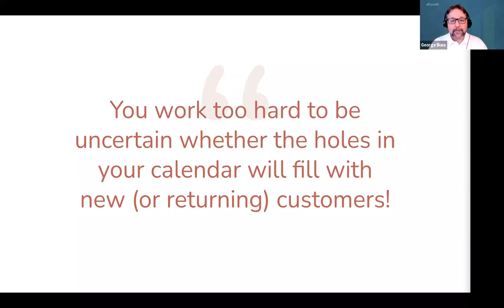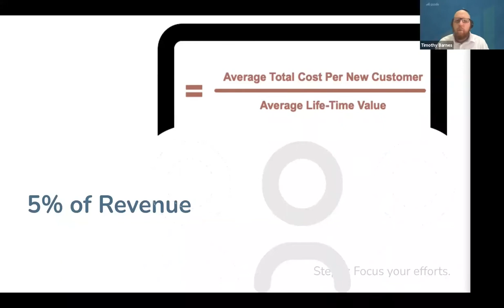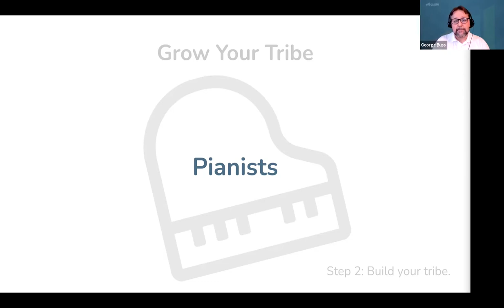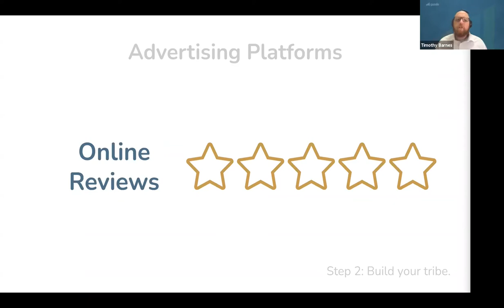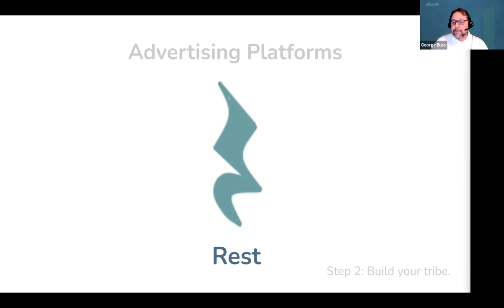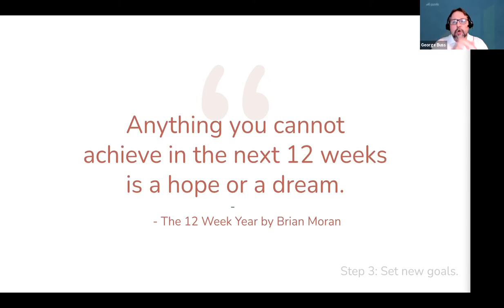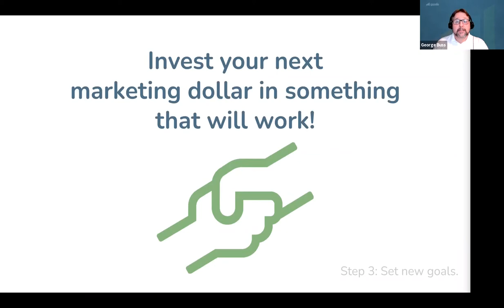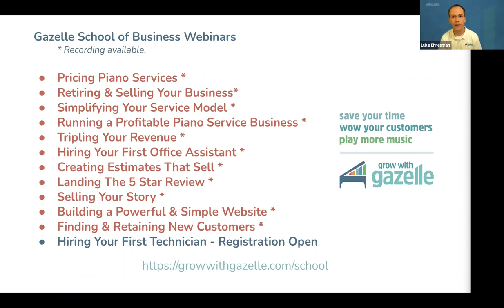Finding & Retaining New Piano Tuning Customers - Gazelle School of Business for Piano Technicians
You shouldn’t have to be an advertising executive to build a successful piano tuning, piano service, or piano rebuilding business. In this webinar we are going to teach you how to take any size marketing budget and turn it into a profitable marketing tool that helps find and retain great customers.